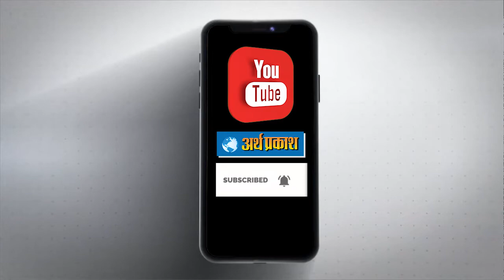News Bulletin : पांच राज्यों की बड़ी खबरें, देखते रहिये अर्थ प्रकाश टीवी